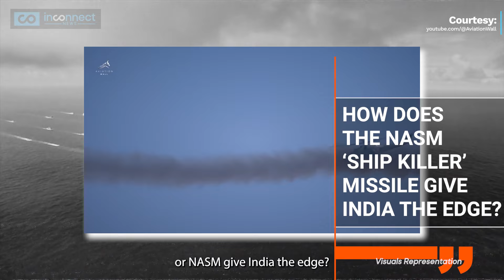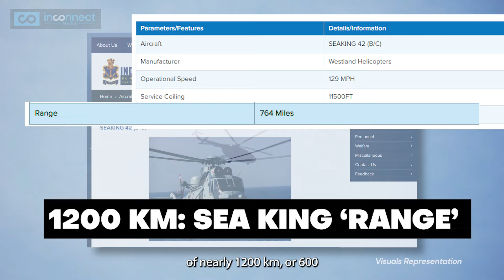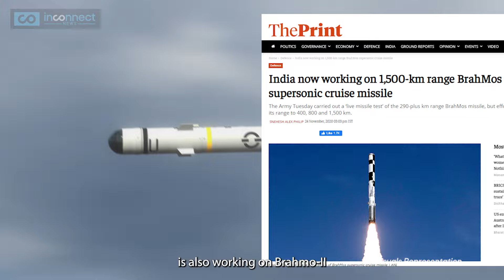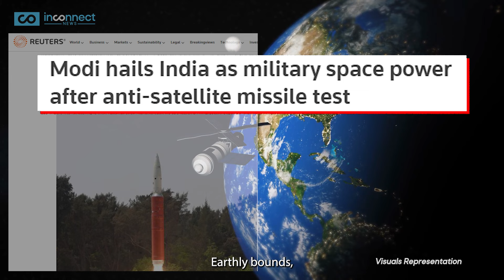Unveiling Indian Navy's 'Ship Killer' Missile Test: Key to Indian Ocean Defence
Unveiling India's NASM Missile Test: Key to Indian Ocean Supremacy |
India's NASM: A game-changer in naval warfare & defence capabilities! We witness the unveiling of a secret weapon that could challenge China's surge in the Indian Ocean. We dive into the details of this revolutionary anti-ship missile and its impact on regional geopolitics!

Unveiling India's NASM Missile Test for Indian Ocean Dominance |
India's Naval Anti-Ship Missile (NASM) has shattered norms in maritime defence, unveiling a game-changing breakthrough in the Indian Ocean.

India's Top-Secret Missile: NASM vs Chinese Naval Threat |
We witness the unveiling of this clandestine arsenal aimed squarely at countering escalating Chinese naval activities. The NASM, a compact yet potent weapon, was recently tested by India's DRDO and Navy, promising an unprecedented threat to Chinese warships prowling near India's coast.
This revelation showcases a seismic shift in naval warfare, sparking curiosity about NASM's capabilities versus the formidable Brahmos missile. The NASM's agility and striking range of 55 kilometers present a significant challenge to China's maritime dominance, poised to cripple a range of enemy vessels.
Join us as we delve into the intricacies of India's NASM, its implications on regional geopolitics, and its potential integration with cutting-edge MH-60R helicopters. Don't miss this exclusive insight into India's evolving missile technology, revealing the nation's strides toward dominance in South Asia's defence landscape.

How does India's NASM anti-ship missile strategically differ from existing naval defence systems, particularly against Chinese naval activities in the Indian Ocean?
Could the successful testing of NASM signal a shift in power dynamics, potentially altering the balance of naval supremacy in the region?
In what ways does NASM's development and testing impact India's position in regional alliances and its role in safeguarding maritime interests?
What specific technological advancements or unique features of NASM differentiate it from comparable anti-ship missiles like the Brahmos, and how might this influence future naval tactics?
Given the geopolitical tensions in the region, how might neighboring countries and global stakeholders react to India's successful deployment and potential integration of NASM into its naval forces?